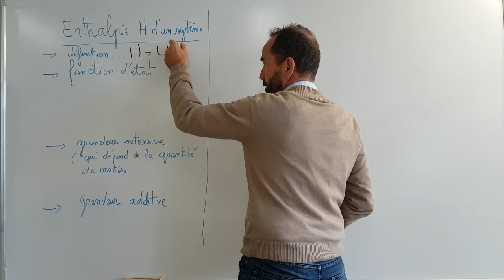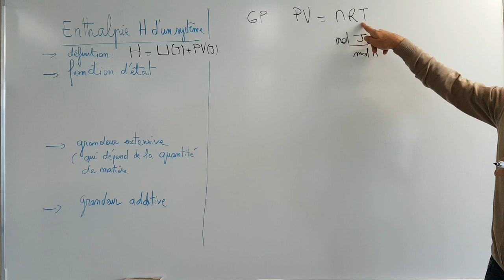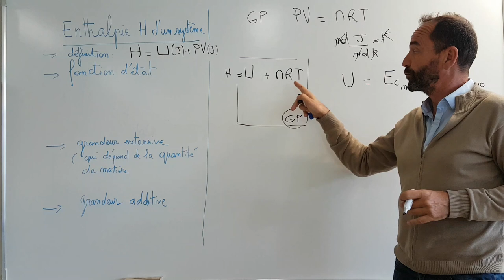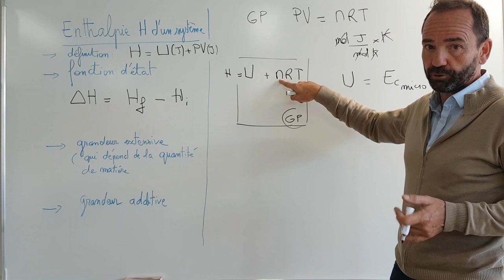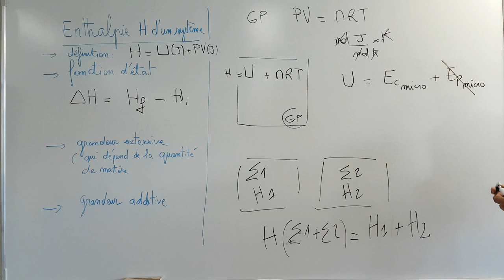thermo, premier principe / IV-1 définition de l'enthalpie H(J)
IV-1 définition de l’enthalpie
H = U+PV